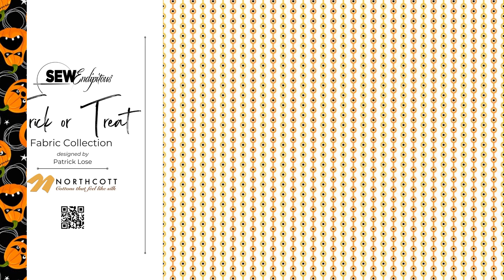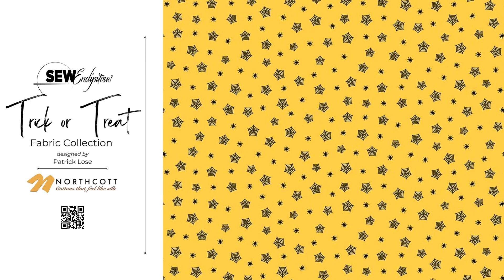Trick or Treat Fabric Collection Lookbook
Trick or Treat Fabric Collection
Designed by Patrick Lose for Northcott Fabrics

'Trick or Treat' Fabric Collection, is designed by the talented Patrick Lose for Northcott Fabrics. This vibrant collection features a stunning array of colorful oranges, blacks, and yellows, adorned with whimsical jack-o-lanterns, assorted candy, and spooky Halloween illustrations. Other designs in this fabric collection showcases a variety of geometric designs, perfect for adding a touch of festive fun to your next quilting project. Get ready to create spooktacular quilts and crafts with the 'Trick or Treat' Fabric Collection!